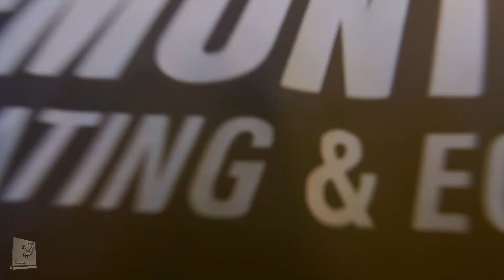Remontowa Coating & Equipment Sp. z o.o. - PPR 2019 (wyróżnienie - od 51 do 250 pracowników)